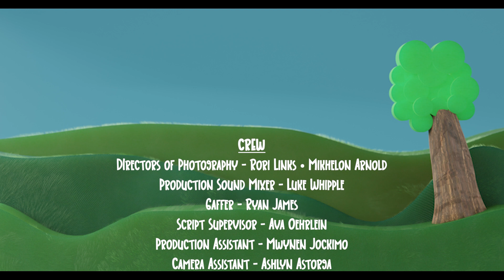The Omen Show | DA Cinematic Arts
A fun kids show staring the hilarious Omen (Oliver Smith) and Wally (George Hawkins) singing songs and learning how to have fun! (Not a kids show at all)

Directed by: Bruno Misawa Marcondes